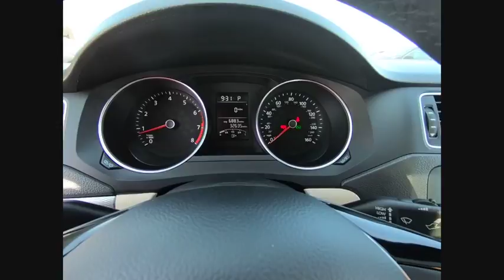2015 Volkswagen Jetta Sedan Schaumburg IL PS3916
2015 Volkswagen Jetta Sedan 1.8T SE